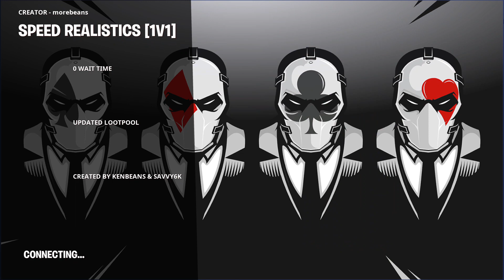Fortnite's kinda boring (ft) my sisters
playing fortnite after playing destiny can't tell which is worse